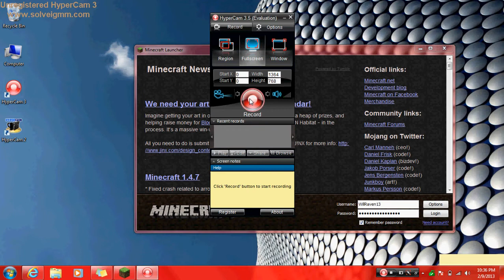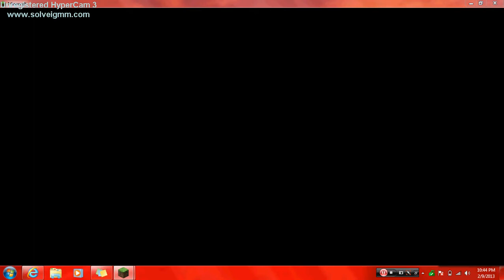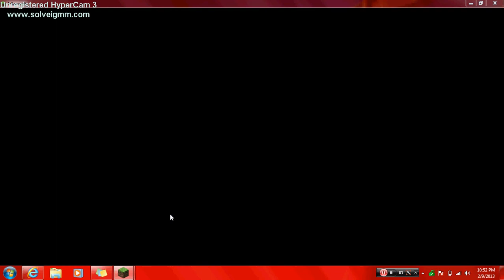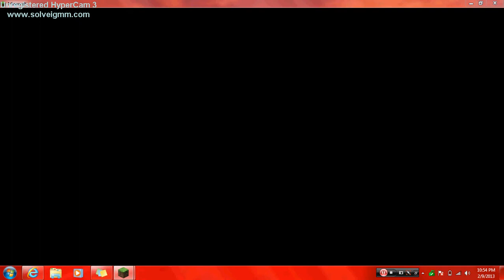It's a new day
sorry about the early ending but i accendiatly cliked the stop button :(